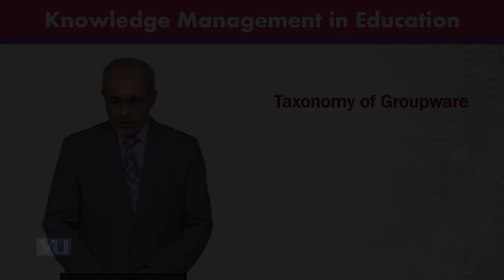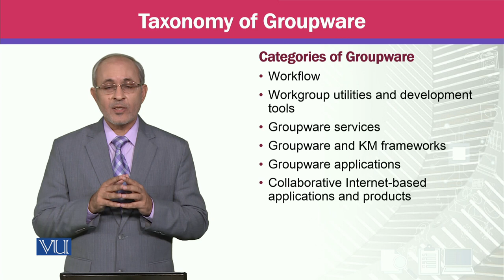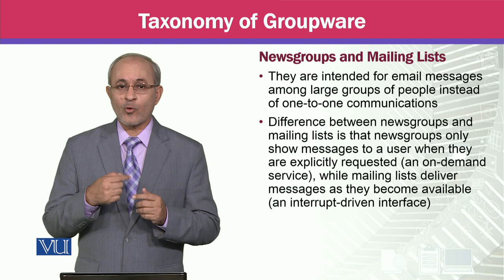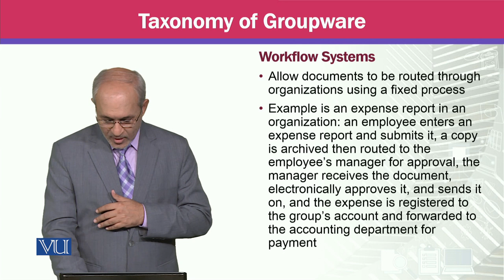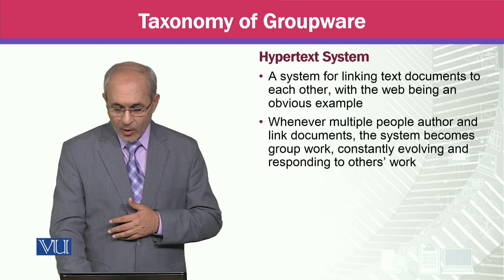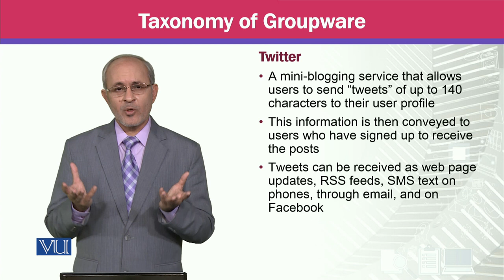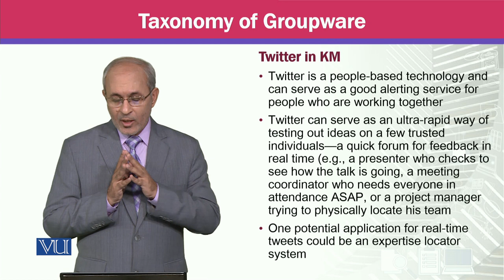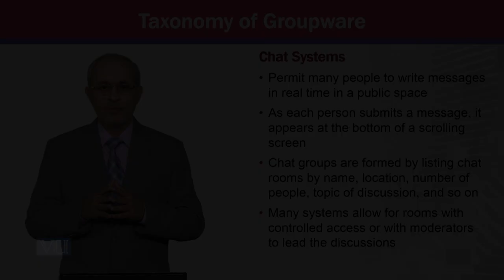Taxonomy of Groupware | Knowledge Management | MGTE630_Topic104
Topic104 - Taxonomy of Groupware,
By Prof Dr. Khalid Mahmood